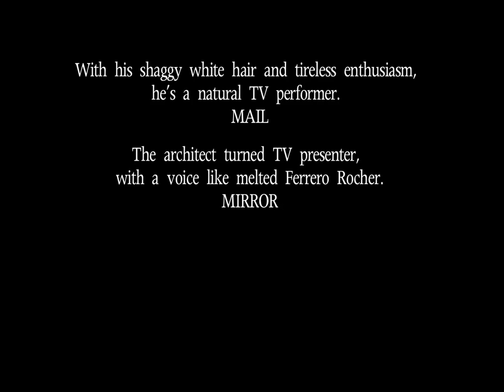Francesco da Mosto (trailer)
A mix of his first 3  BBC series Francesco's Venice - Francesco's Italy (top to toe) and Francesco's Mediterranean Voyage.